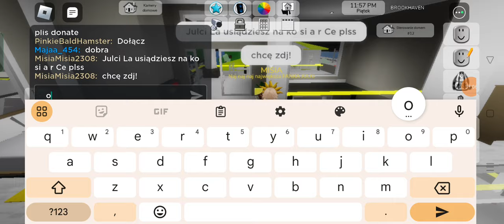Chellange jako słońce 🫶☀️🥰( Brookhaven ) ☀️☀️☀️☀️☀️☀️